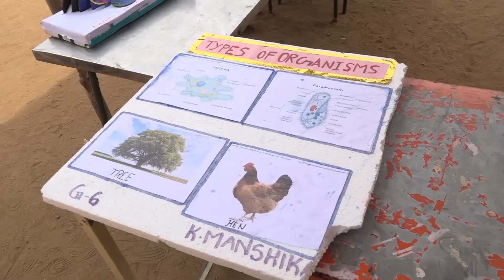Mukunda School Kid Champ 2024 - Inter School Level Contest for Kidz | Salem | Jawahar Channel